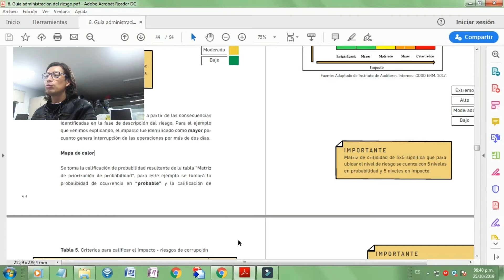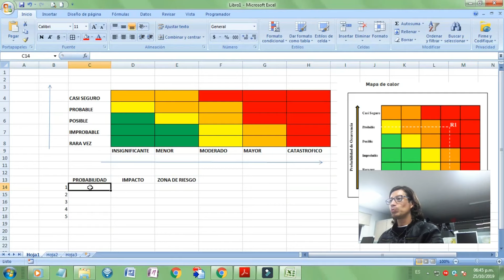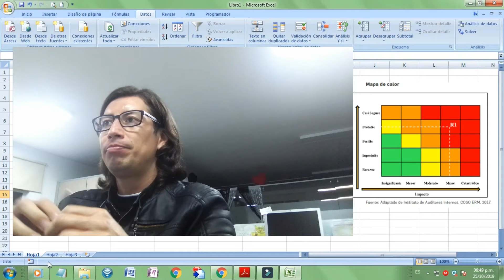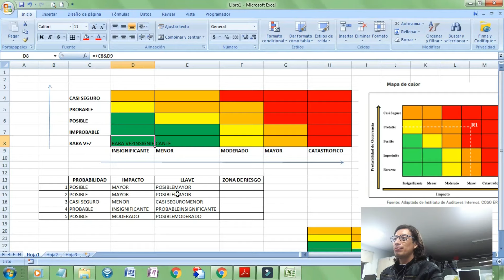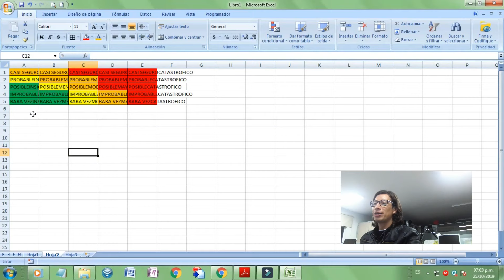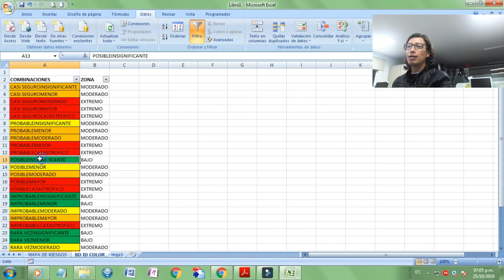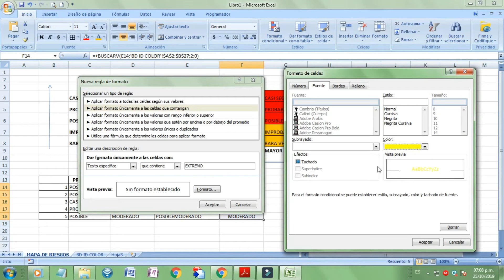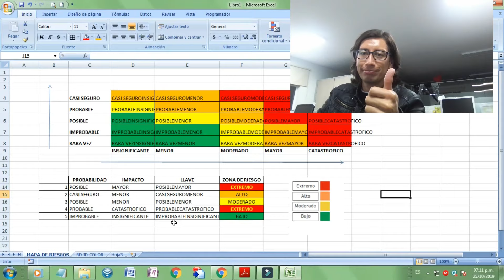MAPA DE CALOR DE RIESGOS AUTOMATIZADA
Alguna vez has querido que tu Matriz de Riesgos identifique el nivel de riesgo a través del color definido por las guías e instructivos en la materia?.
Aquí podrás tener una idea de como al combinar PROBABILIDAD con IMPACTO se genera la clasificación automática dentro de la valoración del riesgo.